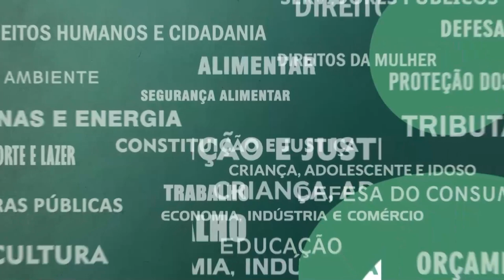Resumo Comissões - Com. Servidores, Segurança e Leg. Constitucional - Lei orgânica Polícia Civil